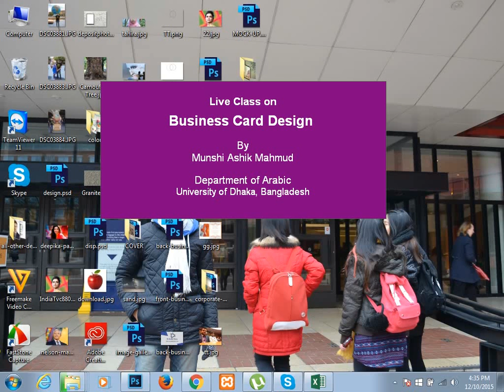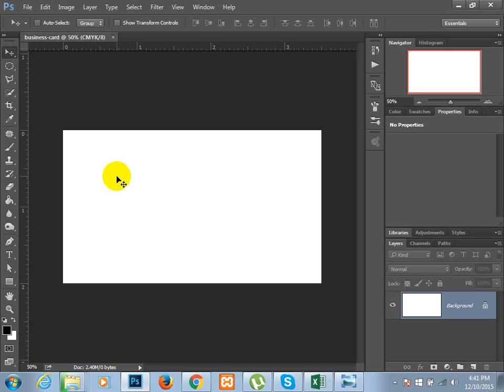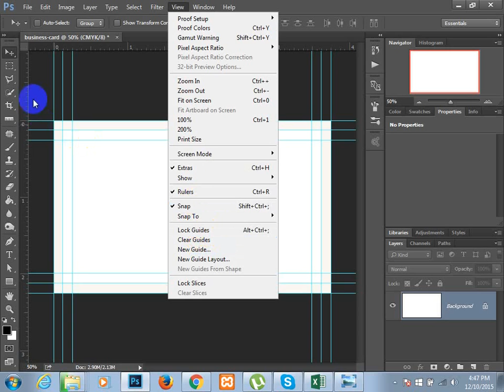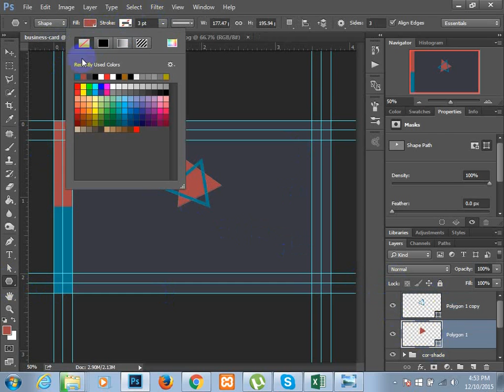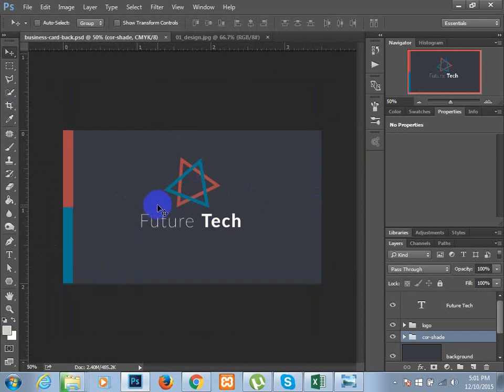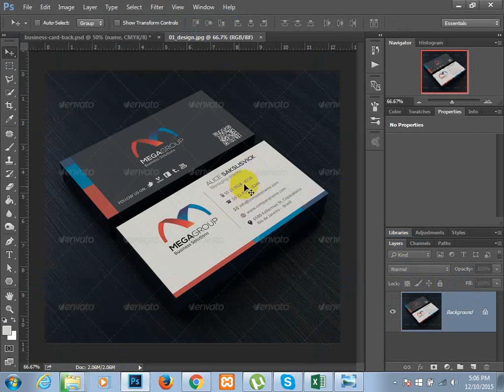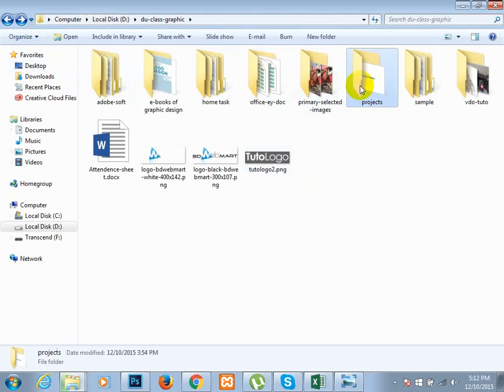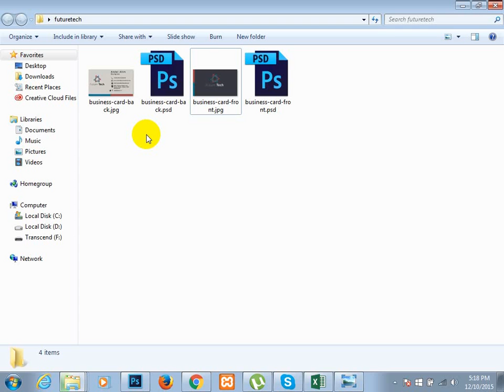Business Card Design live class arabic Department du- Bangla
Another Business Card Design Class in Department of Arabic, University of Dhaka, Bangladesh.